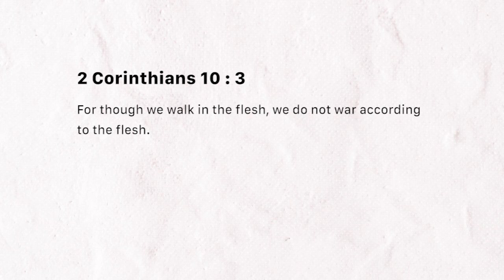Mighty weapons (Thursday March 07, 2019)